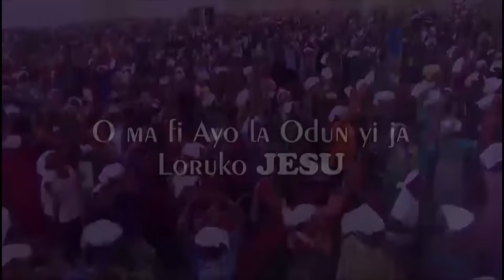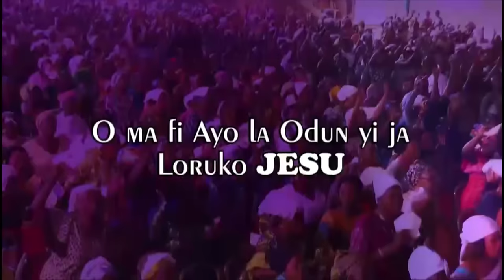IRI OWURO {MORNING DEW} Saturday 25th Nov 2023 with Babasebioba